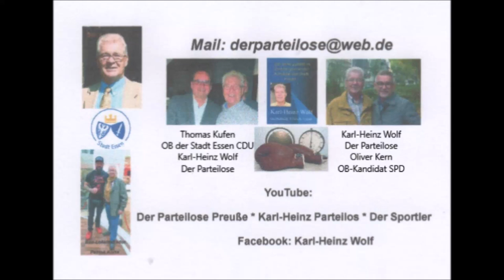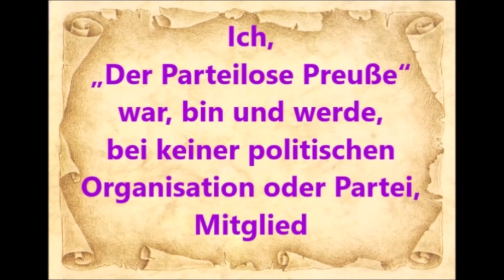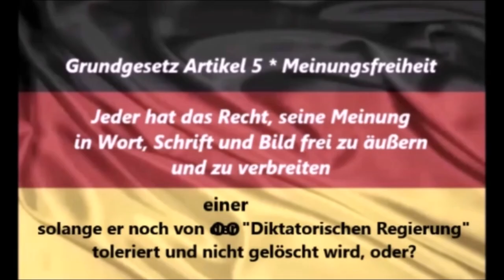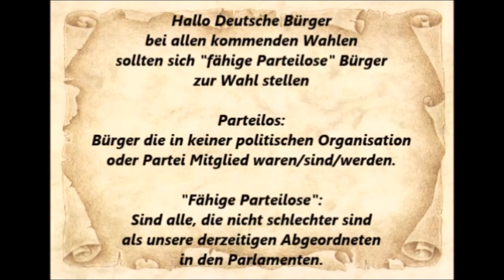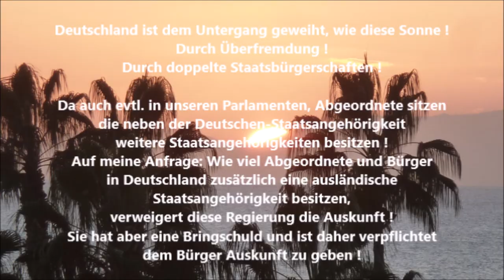Der Parteilose * Bundestag 01.12.2022 * Bundesregierung zur Einbürgerung * Stephan Thomae FDP